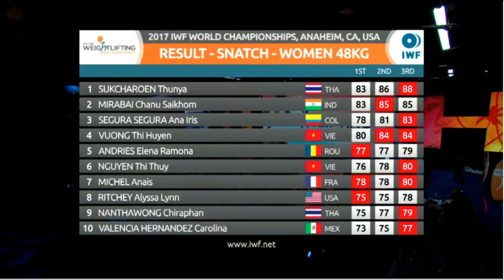WOMEN 48kg A SNATCH / 2017 WEIGHTLIFTING WORLD CHAMPIONSHIPS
2017 WEIGHTLIFTING WORLD CHAMPIONSHIPS, Anaheim, USA
WOMEN 48kg - A, SNATCH

Тяжелая атлетика. Чемпионат мира 2017 в Анахайме, США. Женщины 48кг. Группа А. Рывок.

MIRABAI Chanu Saikhom - SNATCH